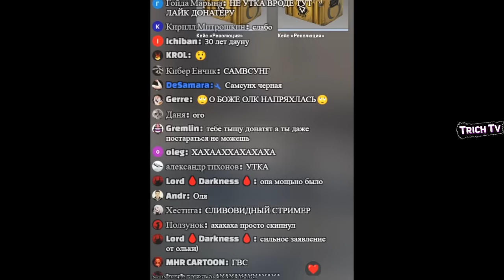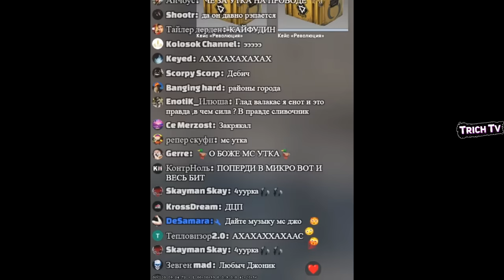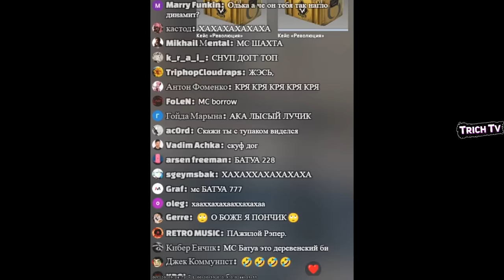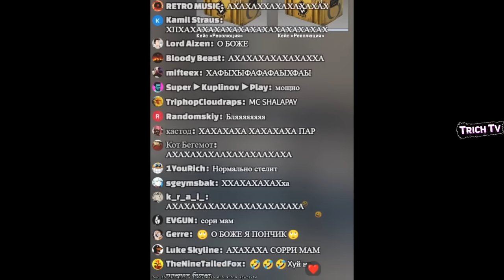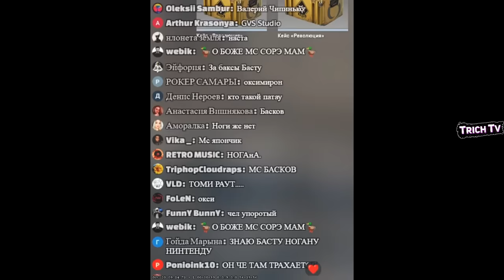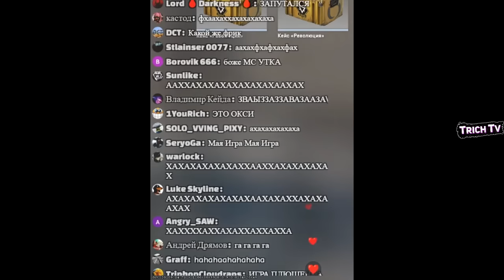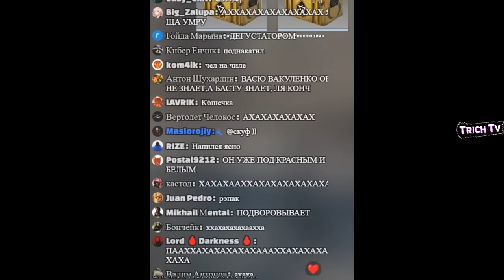Валакас звонит РЭПЕРУ и просит зачитать рэп Пранк звонок